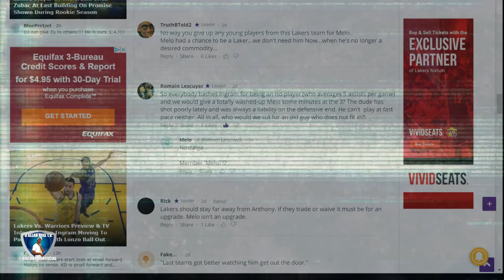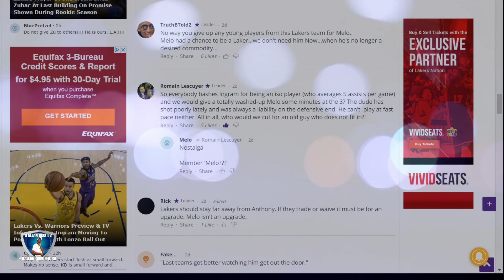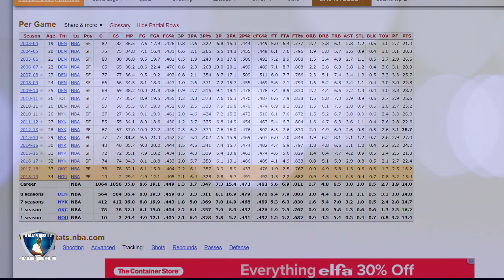Should The Lakers Acquire Carmelo Anthony Or Is He WASHED UP?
Should The Lakers Acquire Carmelo Anthony?